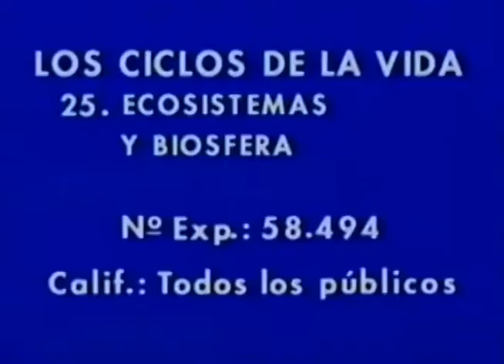Los Ciclos de la Vida 25. Ecosistemas y biosfera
Los seres vivos no sólo se necesitan entre sí. Además dependen de los llamados factores abióticos o inertes presentes en el medio. Un ecosistema es una comunidad compleja con asociaciones finamente estructuradas e independientes.